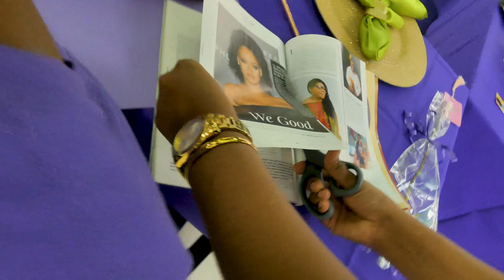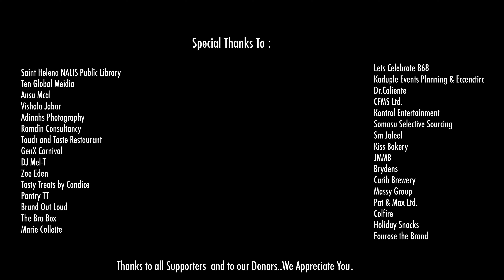Developing Tomorrow's Leaders Today | Girls Empowerment Edition | Kerra Loves Kids | March 2022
Welcome to the Kerra Loves Kids channel.
Our mission is to create an empowering environment for children to flourish, while nurturing & inspiring them to achieve greatness. ♥️